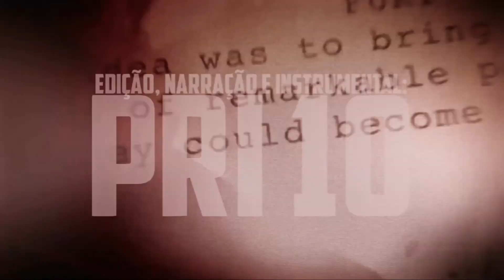Trailer - UCCRM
será um projeto espetacular!
primero cover será lançado dia 30/04
Aquilo Me Transformou | Homem de Ferro
Esse projeto são covers das musicas do UCRM do Papyrus da batata

Créditos do Trailer:
Narração, instrumental e Edição: Alek (Pri 10)
Mix e master: Alek (Pri 10) e LHZ